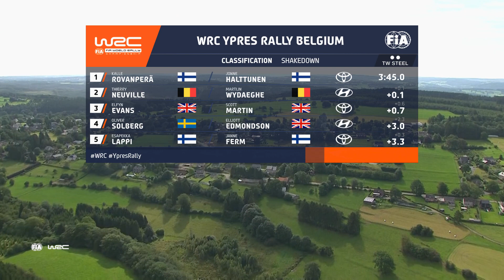Shakedown Highlights | WRC Ypres Rally Belgium 2022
WRC Shakedown Highlights, the final full speed test before WRC Ypres Rally Belgium 2022 starts the next day. Featuring the top WRC Rally1 cars in fast asphalt rally action on shakedown in Belgium.